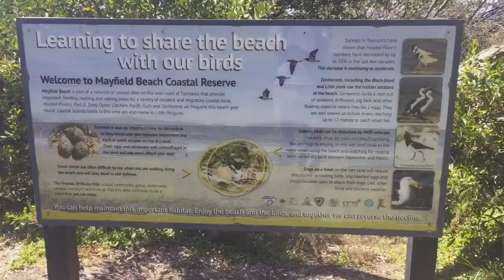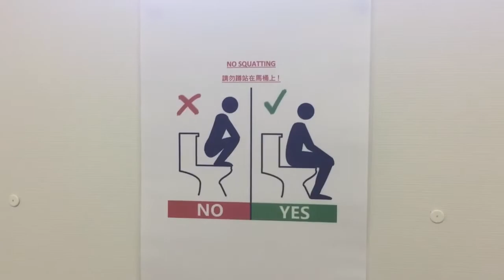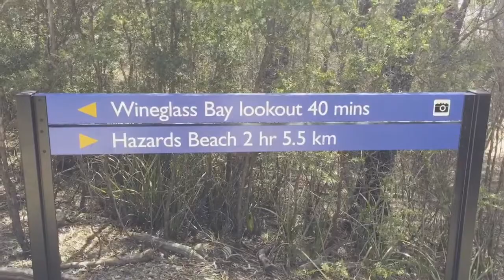Freycinet NP - 12/26/2017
904 steps up from the beach.